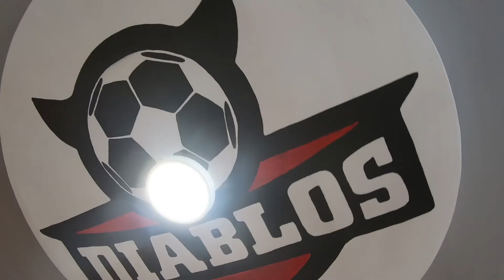ESTADIO DE FÚTBOL ANTONIO MACEO DE SANTIAGO DE CUBA LISTO PARA COLOCACIÓN DE TERRENO SINTÉTICO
UN RECUENTO DE CUATRO AÑOS DE TRABAJOS EN EL ESTADIO ANTONIO MACEO MUETSRO EN ESTE REPORTAJE. DESDE CASA MANTENEMOS LA ACTUALIDAD DEPORTIVA.